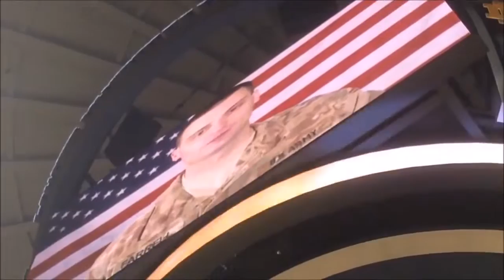Matt Farrell Reunited With Brother Returning From Military Duty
I just Want To Say I Put This Video Out To Show Respect To This Man I Dont Own This Clip, But I Want To Say Thanks For Your Services Amazing Moment.

Notre Dame's Matt Farrell was surprised by his brother, Bo, who was deployed in Afghanistan. Matt and Bo's parents were in attendance and were also surprised .

University of Notre Dame basketball player Matt Farrell got the surprise of a lifetime when his brother Bo returned home from Afghanistan. We don't ask much for .